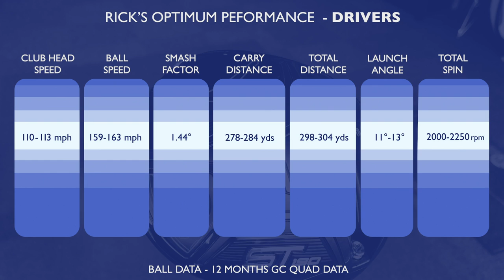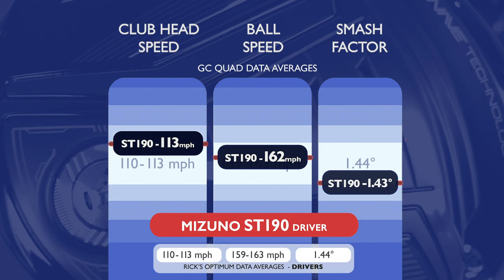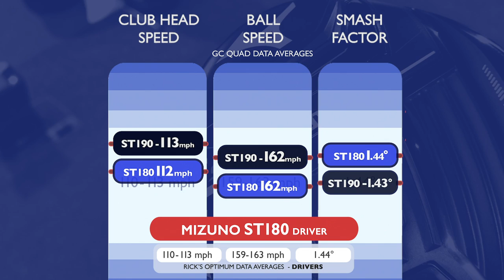THE BEST LOOKING DRIVERS EVER! Mizuno ST190(G) Drivers Review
PGA GOLF Professional Rick Shiels tests the new 2019 Mizuno ST190(G) Drivers using GCQuad launch monitor and taking both the new 2019 Mizuno ST190(G) Drivers out onto Marriott Worsley Park golf course. Rick Shiels also compared the new 2019 Mizuno ST190(G) Drivers against the 2018 Mizuno St180 and ST180G drivers!